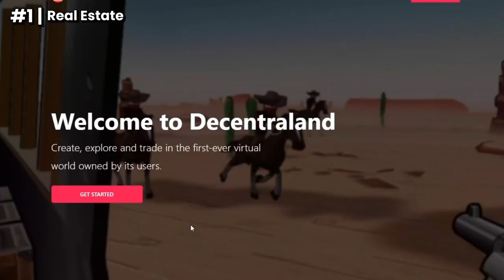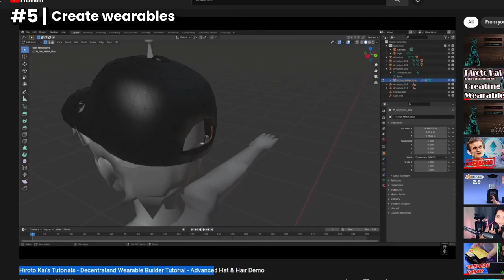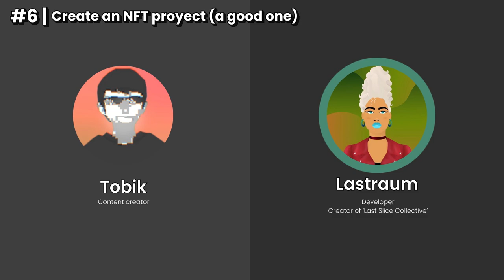10 ways to make money in Decentraland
Hello, everyone. In this video, I'm going to show how to make money in Decentraland. I hope that with this video you will make tons of MANA and become the richest player in the world. Well, maybe that's too much.

or 0x0e7c2d47d79d4026472f4f942c4947937daa94a8

- Place with companies (put this in the Decentraland chat): /goto 54,12

Timestamp:
00:00 Intro
00:28 Real estate
00:52 Hold $MANA
01:03 Work for a company
04:05 Play to Earn
04:45 Create wearables
05:42 Create an NFT proyect
08:30 Create profitable games
08:55 Host events
09:20 Freelance
09:47 Become a content creator
10:24 Final